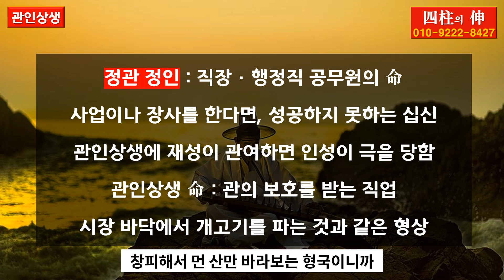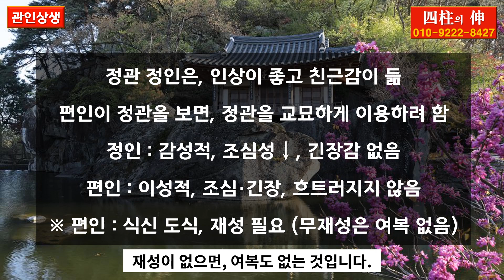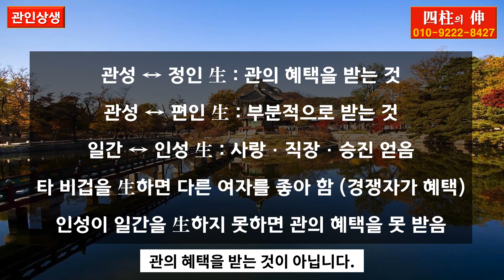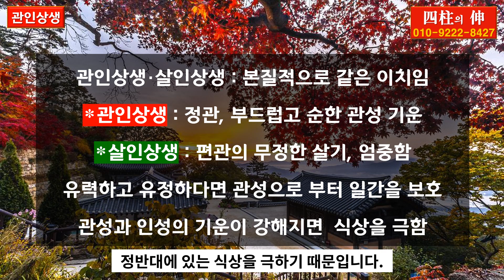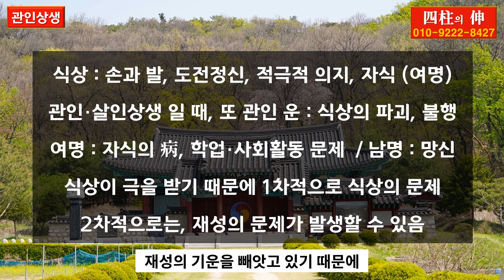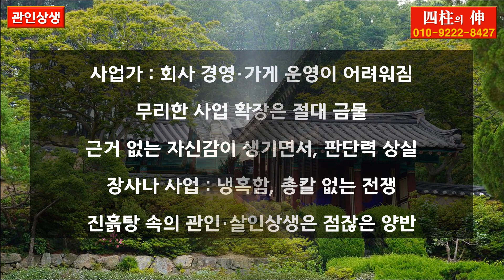관인상생, 살인상생 사주, 공무원 사주, 자영업 실패 하는 이유 /// 전화상담(010-9222-8427, 카톡 : 3jinj) : 사주, 운세, 궁합, 주역점, 작명, 풍수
관인상생, 살인상생 사주, 공무원 사주, 자영업 실패 하는 이유에 관한 영상입니다.
※ 전화상담 : 사주, 운세, 궁합, 육효점, 작명, 풍수
※ 댓글란의 격려글이나 명리학 원리에 대한 것만 응답합니다.